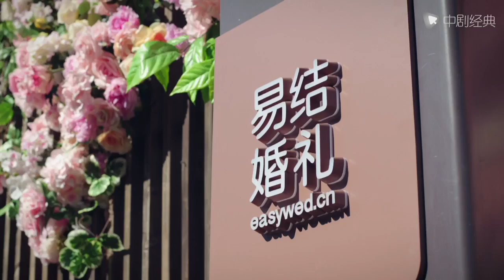北上广依然相信爱情 09 | 北京爱情故事仍在继续 我在北京等你（朱亚文 / 陈妍希 领衔主演）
► 剧情介绍
王茂（朱亚文 饰）与黄依然（陈妍希 饰）在洛芙婚庆公司是上下级关系，两人从相识的那一刻起就充满矛盾，由于两人的文化差异，使彼此都不能理解。在随后的工作中，黄依然渐渐表现出来的刻苦精神和特有的才能被王茂欣赏，而在随后的工作中，黄依然也体会到他温情的一面。就在两人刚刚能够和平共处的时候，王茂却意外陷入一场事业危机，能够解救他的出路只有一条，拿到航空联盟的大型集体婚礼的合同。黄依然首当其冲协助王茂，两人克服重重困难，最终成功化解危机。在王茂与黄依然这一次跌宕起伏的闯关过程中，不知不觉擦出了爱情的火花，但是此时双方发现对方的内心深处对爱情有一堵心墙。王茂和黄依然想尽种种办法融化对方心中的冰山，尤其在共同经历了一场命悬一线的车祸之后，两人终于决定携手相伴此生。而此时的他们，对爱情的真谛和婚礼事业的神圣也有了更深层的理解。